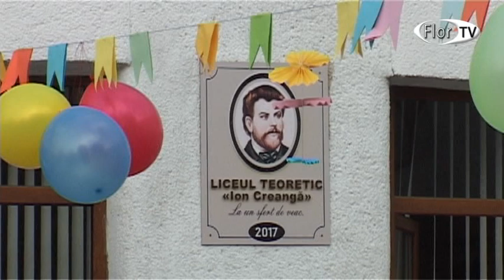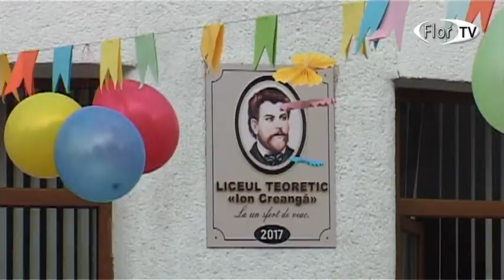Primul sunet, prima zi de școală